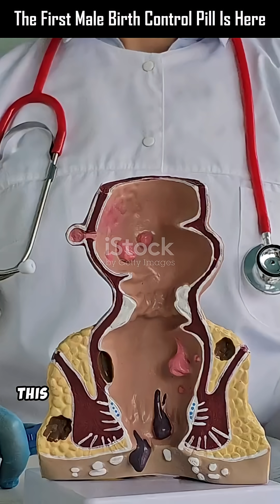The First Male Birth Control Pill Is Here — And It Works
Discover the revolutionary male birth control pill, YCT-529, changing the game in reproductive health! This non-hormonal pill temporarily halts sperm production by blocking the RAR alpha protein, with fertility fully restored after use. Lab tests on mice showed nearly 100% effectiveness, while monkey trials reported significant sperm count drops and zero side effects. Human trials are underway, revealing promising results that could shift birth control responsibility to men. Imagine a future where contraception is a shared choice—simple, safe, and reversible. Watch this quick deep dive to learn how science is flipping the script on male contraception.